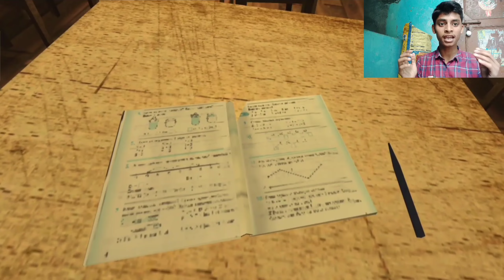Death Attraction - Horror Game : Scary clown maniac | Death Attraction Full Gameplay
Death Attraction - Horror Game : Scary clown maniac | Death Attraction Full Gameplay || New Horror Game 2023

So guys there is video for you on the best horror game death attraction gameplay in hindi .

death attraction
death attraction horror game
death attraction gameplay
death attraction full gameplay
death attraction horror game android
death attraction horror game mobile
death attraction horror game ios
death attraction
death attraction horror game full game
death attraction game
death attraction gameplay
death attraction escape game
death attraction horror game trailer
death attraction horror game gameplay
death attraction android
death attraction full game
death attraction horror game mod
death attraction horror game part 2
scary granny
scary granny gameplay
scary granny gameplay in hindi
scary granny full gameplay in hindi
scary granny : my horror escape gameplay in hindi
scary granny my horror escape
Scary granny my horror escape gameplay
granny horror game
horror game
scary granny my horror escape horror game
Scary granny my horror escape android game
Scary granny my horror escape gameplay full Video
granny
granny escape
Scary granny my horror escape ios
scary granny my horror escape game
horror
horror escape game
Scary granny my horror escape creepy
Scary granny my horror escapeandroid
I TRIED GRANNY FOR 1ST TIME
GRANNY
GRANNY GAME
HORROR GAMES
granny
granny escape
granny gameplay
granny gameplay in hindi
granny hindi
granny game in hindi
granny game
granny chapter
granny one
granny 1
granny new update
granny new video
granny new gameplay video
granny granpa
granny door escape
granny 1 door escape
granny 1.8
granny speedrun
horror game